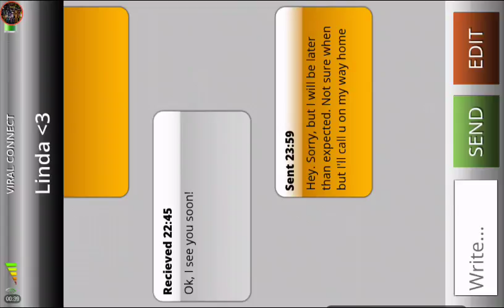One night mobile